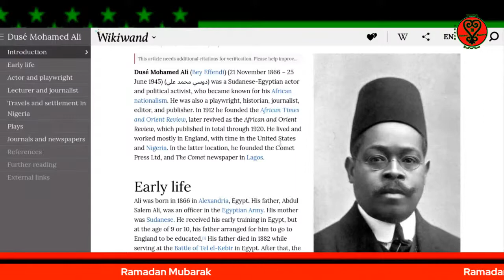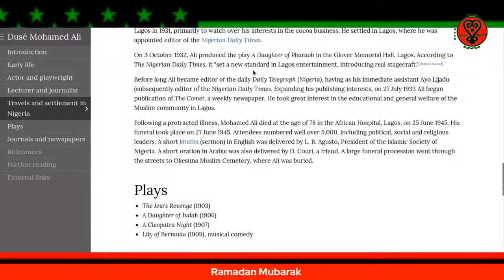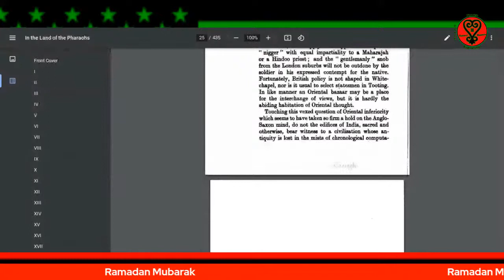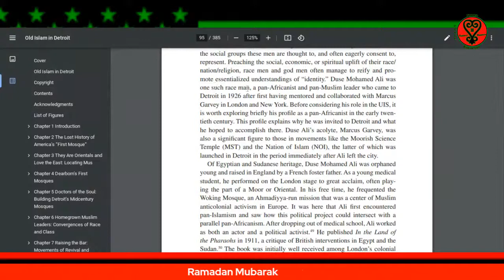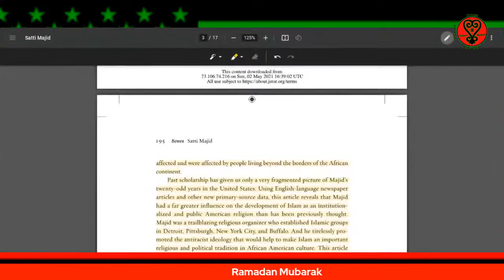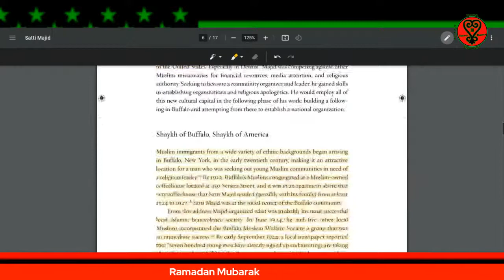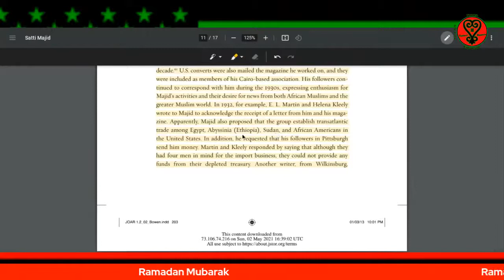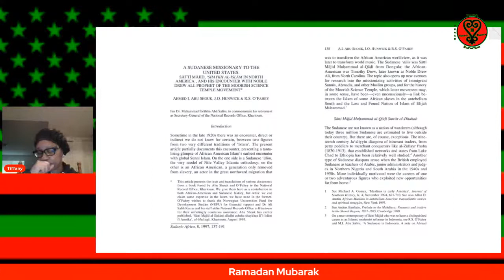Dusé Mohammed Ali and Satti Majid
Dusé Mohammad Ali was a Sudanese-Egyptian political activist and mentor of Marcus Garvey.

Satti Majid was a Sudanese Muslim who was on a mission to bring Islam to liberalism  in America.